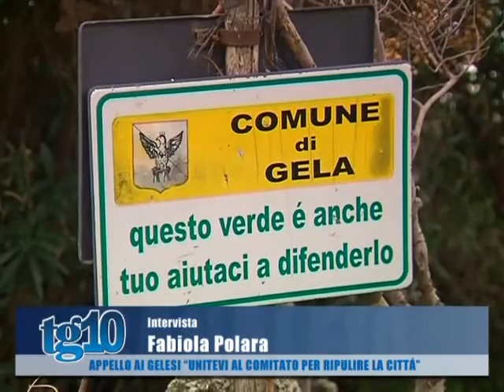TG10 del 24 02 2016